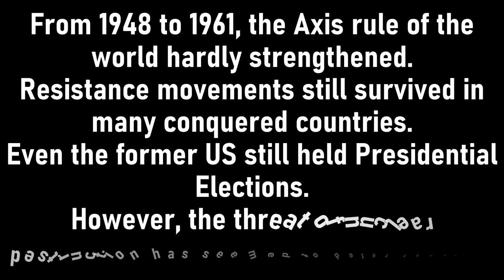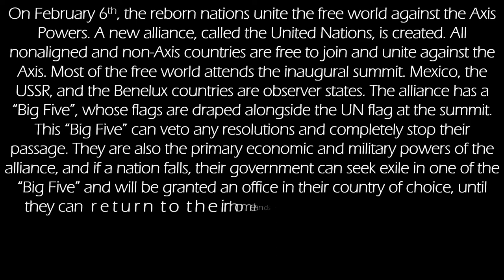Alternate History of the World: WWIII: Part 1 - Old Flags Reflown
imagine losing to a bunch of rebels from Poland, smh